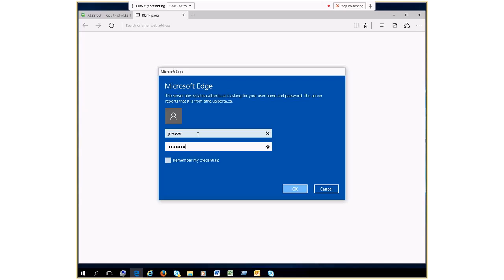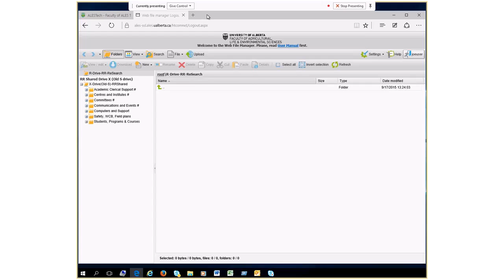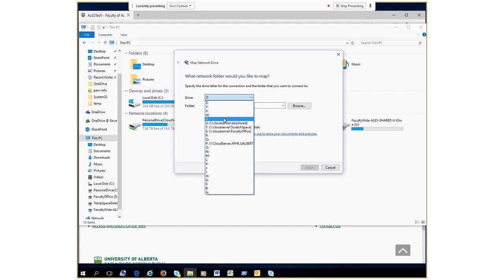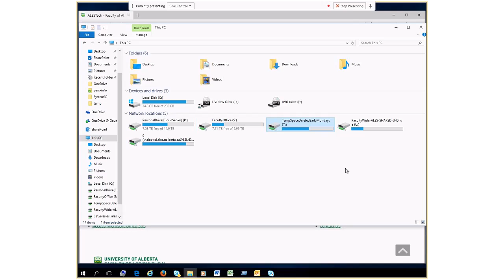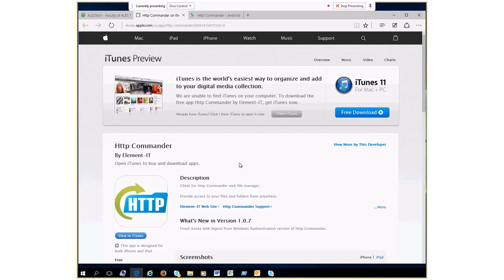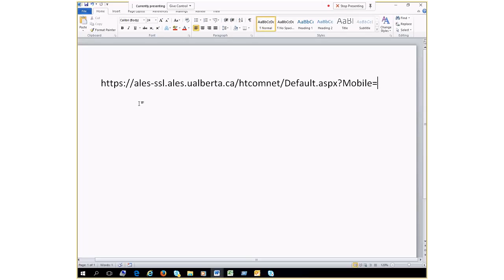Remote Access Files / Network Folders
Address required by mobile devices (enter in the appropriate app)